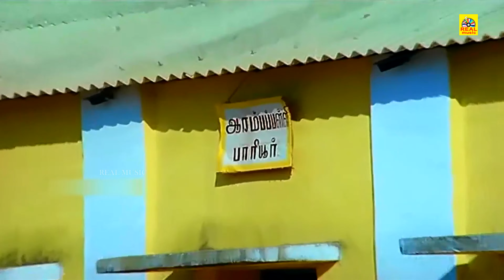ஏன்யா உனக்கு கை ரேகை பார்க்க தெரியுமா எனக்கு தெரியாத ரேகையா இல்ல அழகு நீ கைய நீட்டுgoundamani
Directed by K.Ramraj
Produced by Jothi bharathi
Starring Chakravarthi
Vijayakala
Delhi Ganesh
Goundamani
Kumarimuthu
Pasi Narayanan
Rajkrishnan
Kanthimathi
Thengai Srinivasan
Usha
Usharani
Jayamalini
Cinematography T.R.Natarajan
Edited by B.R.ramakrishnaa
Release date
15 October 1982
Country India
Language Tamil